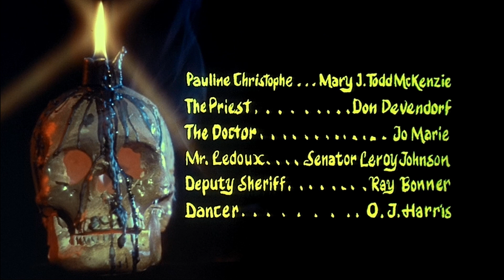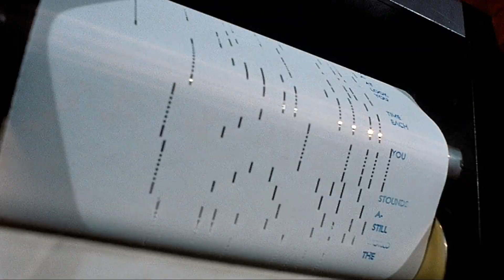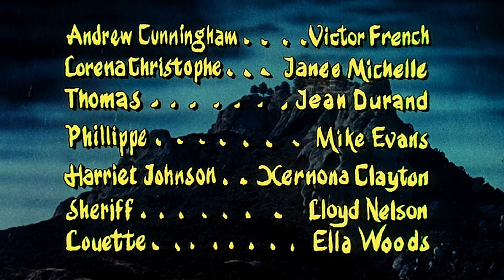THE HOUSE ON SKULL MOUNTAIN 1974 Voodoo Movie in HD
Here's an interesting one.  It's a Voodoo film that relies on the old Horror/Mystery trope of a family being gathered together for the reading of a Will and they're forced to live together for a week.  As is always the case, things do not go... smoothly for them.  There is one scene in it, about 90 seconds long, that really nails it almost as good as if it were a Conjuring film and made me jump, which is extremely hard to do.  There also a brilliant homage to American illustrator Charles Allan Gilbert’s “All is Vanity”, the picture we've all seen of a woman sitting at her vanity that you slowly realize the entire image holistically forms a skull.  Plus the look of the house viewed at a distance on skull mountain makes me wish someone would build a real resort like this.  Hello awesome vacation!
I have no idea how accurate the portrayals of Voodoo rituals are, but the film fully commits to the scenes and you buy them from a Horror movie perspective even if not one based in reality.  (OK, side note, I just watched several legit Haitian Voodoo rituals on YouTube that are modern.  Yeah, the dancing has similarities although less choreographed, the content of a couple are really Mature Audience stuff I won't get out of my head for seeing for a looooong time.  Gotta tell ya, cause some of y'all gonna go looking now, watch the first thumbnails it throws up and be content, don't dig too much deeper.  So the scenes in the film seem close enough for a 70's Horror movie, just actually sedate comparatively speaking to reality.  Yikes!)
Some really great performers of that time were cast in this movie, showing the studios commitment to go all in.
The whole movie is here, even though for myself I skip over the trip to Atlanta, one of the most out of place bits in a Horror film ever so you must see it once.  It feels like a second season of Scooby-Doo chase scene sequence where they always put in a happy song that has nothing to do with Horror just as some kind of break from the rest of it.  Now I love those Scooby-Doos, but it's a weird break in this film, and serves only to show a rapid bonding/romance of the two leads.  Which probably they handle this way so audiences of the time wouldn't pass out in the aisles at the idea of an inter-racial relationship.  You get it's a date, or turns into one, but no one's racism gets challenged by actual dialogue between the two leads showing how they could actually fall in love.  That's the only reason I can think of for this whole sequence existing.  Yet in a strange way, it was ahead of it's time because it did at least dare to go there and show this relationship in a positive light.
This film's worth your time to watch or I wouldn't share it.  Let me know your thoughts and comment, especially comment if you don't like it and why rather than just disliking it, please.  I moderate and keep all comments civil, all are entitled to their opinion.